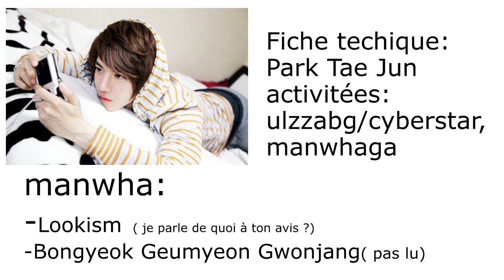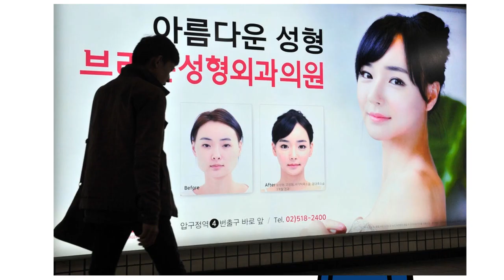Découvrez ! #1 Lookism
Je sais pas si la critique c'est mon truc, mais j'aime bien présenter et partager des œuvres.